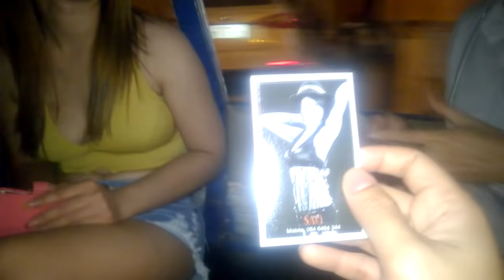ท่องเที่ยววังเวียงคนเดียว แบบไม่ได้วางแผน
การเดินทางไปเที่ยวประเทศลาว คนเดียวแบบไม่ได้วางแผน ได้พบประสบการณ์ ผู้คน มิตรภาพ เพื่อนใหม่ และ สิ่งต่างๆมากมายขนาดไหน ลองชมได้เลยครับ ชอบใจก็ฝาก กด like กด แชร์ กด  subscribe ด้วยนะครับ ขอบคุณครับ